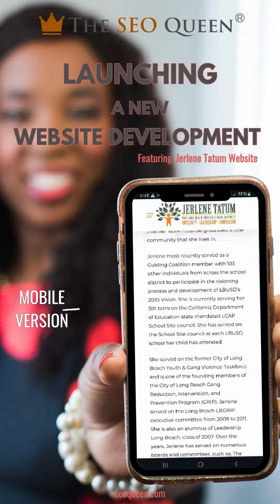Unlock Online Brilliance with The SEO Queen: Launching the Jerlene Tatum Website!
👑 Elevate Your Online Presence with The SEO Queen! 🚀✨ We had the privilege of crafting the campaign website for the incredible Jerlene Tatum. and witness the power of effective web design.

🌟 At The SEO Queen, we specialize in transforming digital landscapes. Your website deserves to be seen, and we're here to make it happen! 💻✨ Join the ranks of successful online entrepreneurs.

Are you ready to take the next step? Book a power session with us and supercharge your online visibility!

🔥 Unleash the potential of your online presence! 🔥